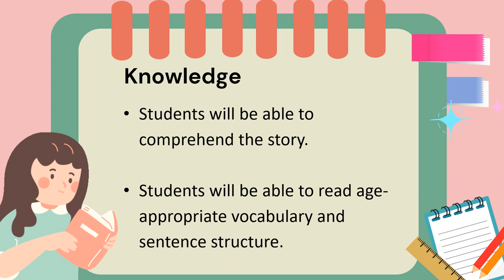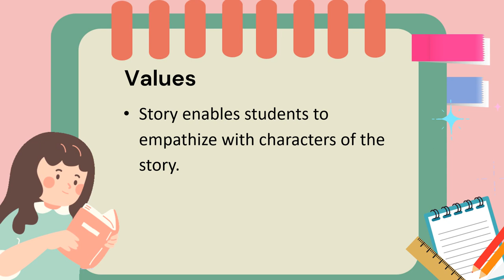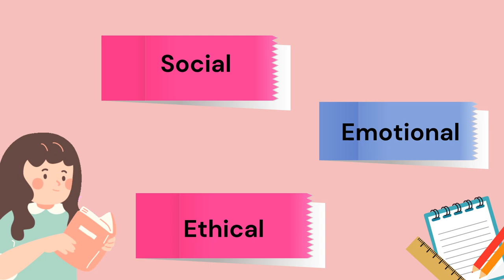4th | Golden fish | English | NEP 2020 | V1 | V-School